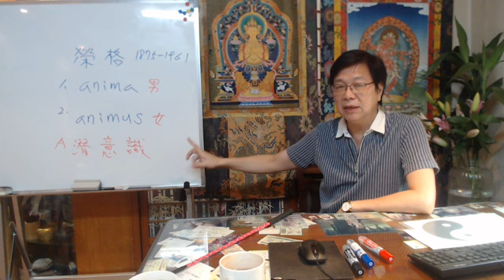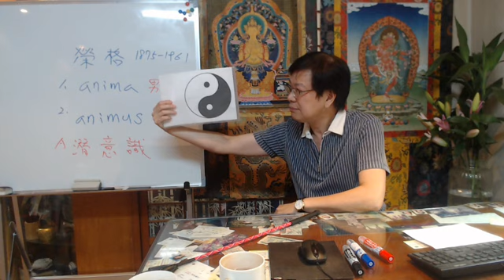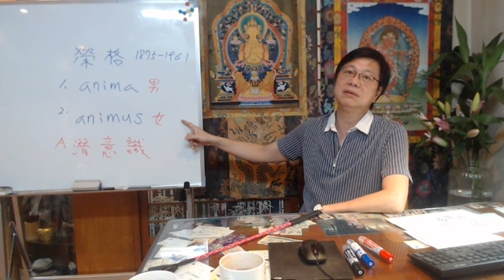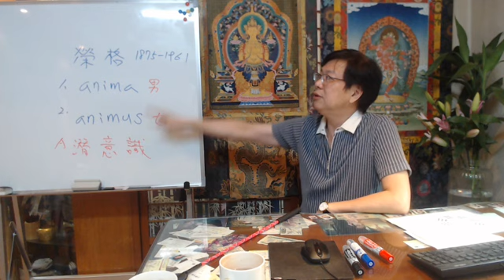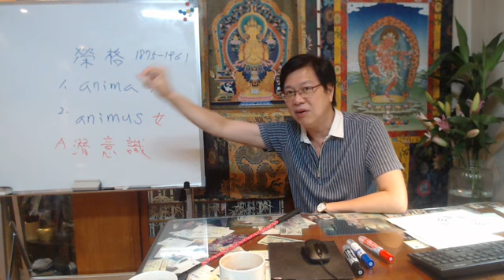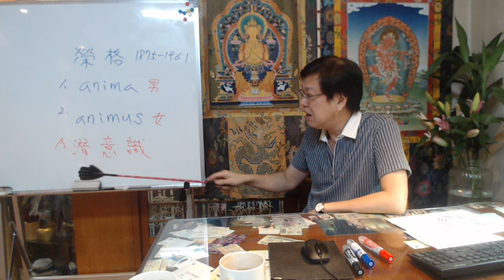【命理閒談】 心理學家榮格 – Anima、Animus、潛意識